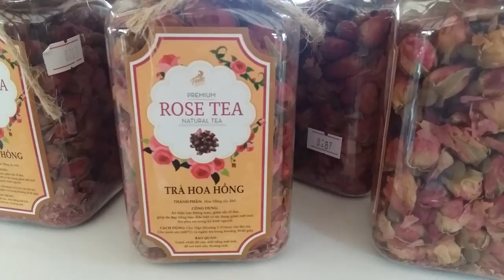Learn Vietnamese, Vocabulary: Dragon fruit and Rose tea